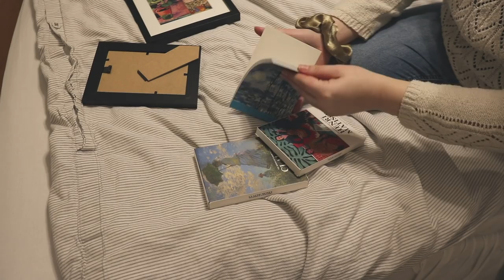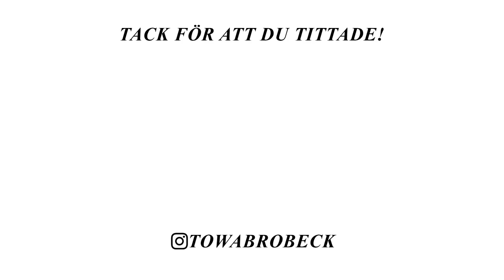GÖR OM I SOVRUMMET IKEA, INREDER & ORGANISERAR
I dagens vlogg får ni vara med när jag gör om i sovrummet, åker till ikea, inreder och organiserar❤️

💻LÄNKAR:
Byrån Kullen
Gardiner ljusa
Gardiner mörka: Majgull från Ikea men denna färgen finns inte på hemsidan
Hylla: Verkar inte säljas på Ikea längre
Vykort: